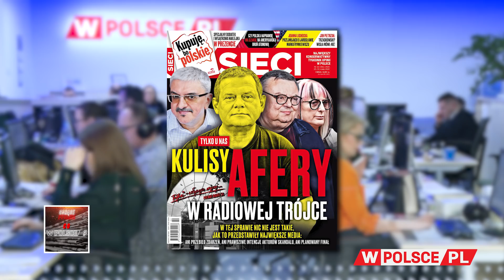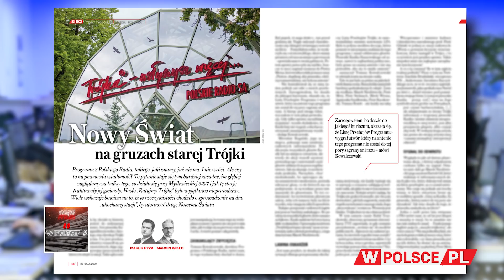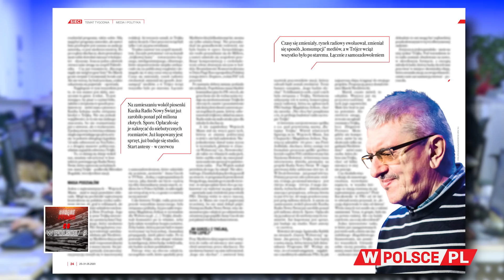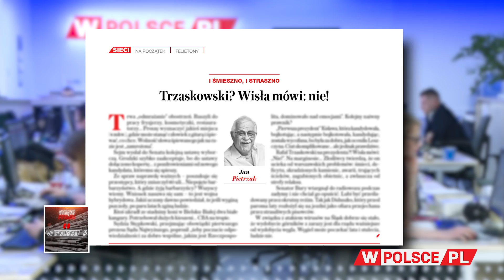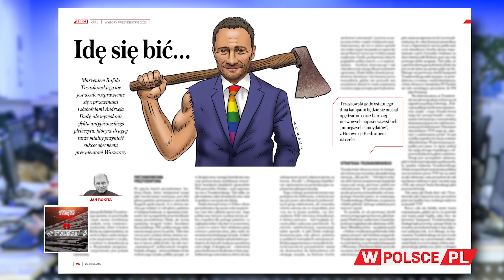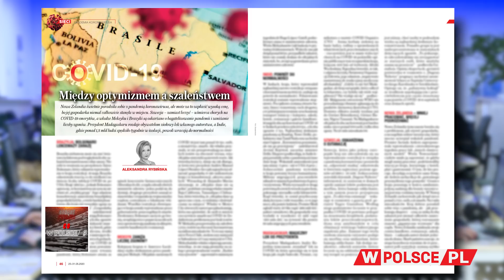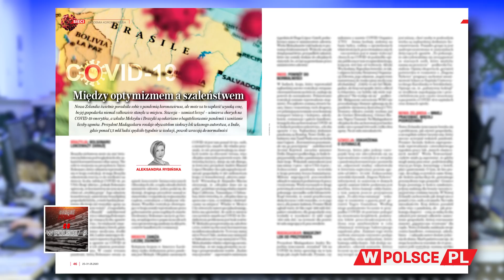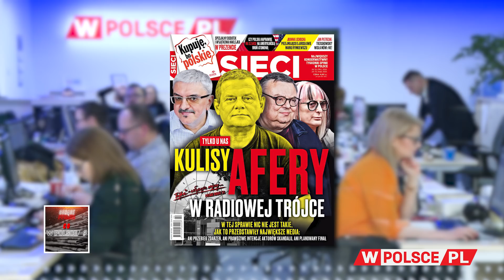KULISY AFERY W RADIOWEJ TRÓJCE - M. Karnowski przy lekturze "Sieci"